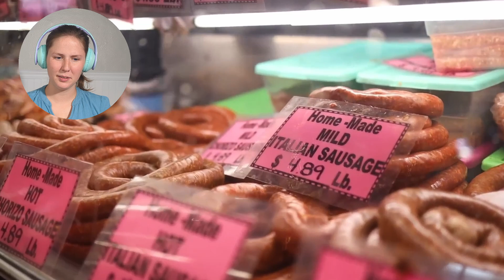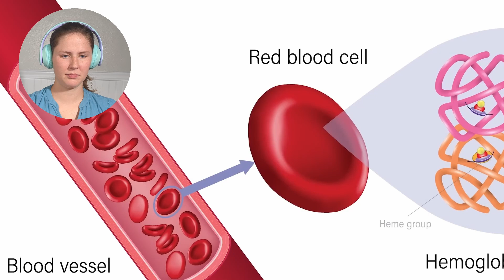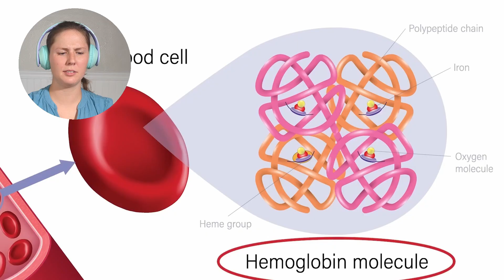Food Scientist Reacts to Meat Juice is Not Blood-Adam Ragusea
In this video, we discuss what that red liquid is you find when unpacking or cooking meat...and why it looks a lot like blood, but isn't.